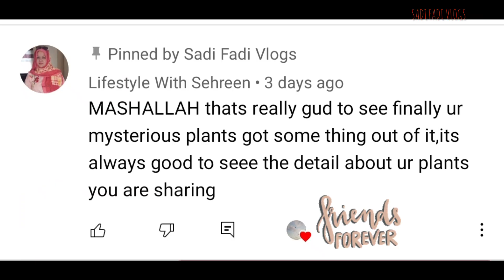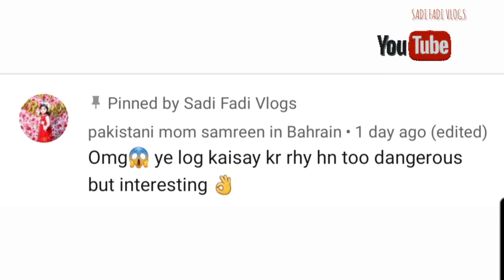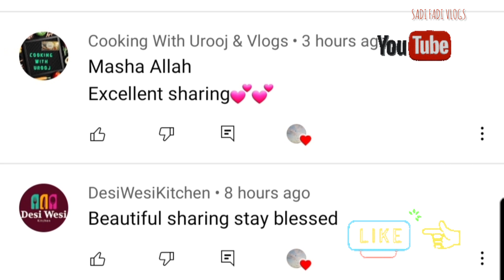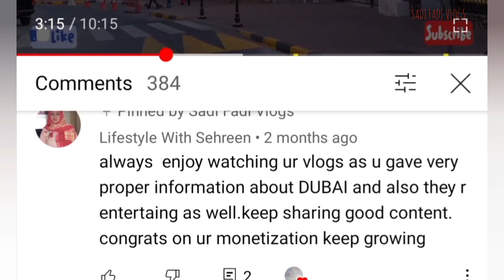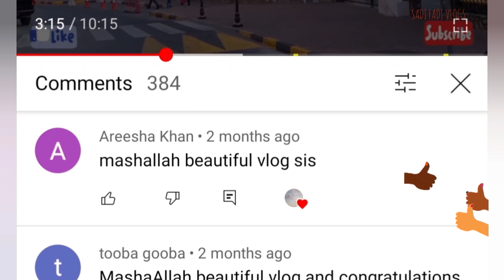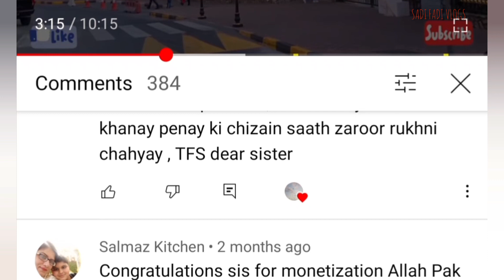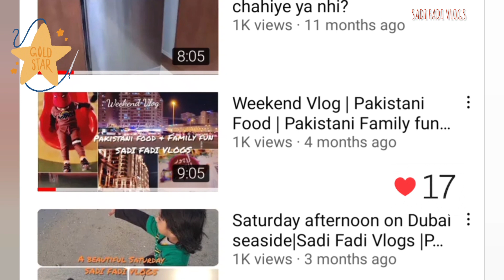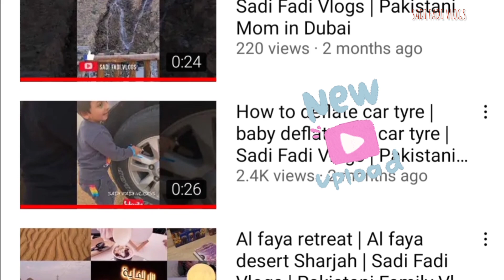Monetization | Sadi Fadi Vlogs | YouTube channel monetize | Mom in Dubai | Pakistani Family Vlogs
I'm a Pakistani homemaker living in Dubai, UAE
In today's vlog I share my YouTube journey and the happiness of the channel getting monotized within a span of one year 🥰
Hopefully you'll enjoy my vlog and don't forget to give a thumbs up 👍